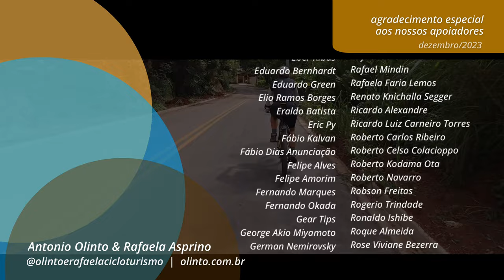VERDADEIRA AVENTURA de BICICLETA na SERRA da MANTIQUEIRA | MONTEIRO LOBATO a S. ANTONIO do PINHAL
A Serra da Mantiqueira possui uma diversidade de caminhos a serem percorridos de bicicleta.  E como não poderia faltar, selecionamos um trajeto especial onde o cicloturista se sentirá em meio a uma verdadeira aventura de bicicleta.

Confira, neste vídeo, a conexão por terra entre as cidades de Monteiro Lobato e Santo Antonio do Pinhal, vivendo essa aventura com a gente!

Para saber mais sobre a escolha de equipamentos de camping e planejamento de viagens internacionais, consulte nosso Manual de preparação para uma grande viagem de bicicleta:

Obrigado!